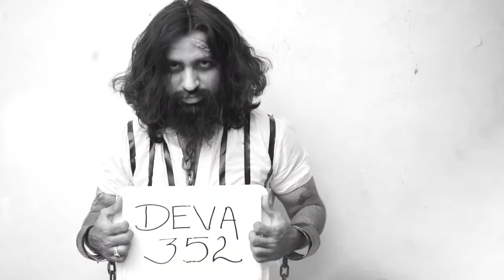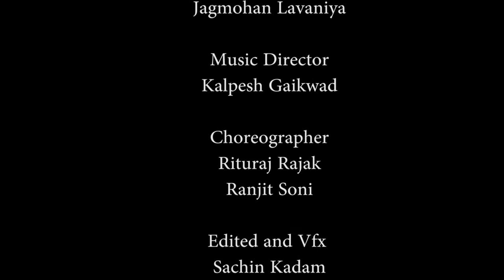PRATIKSHA JOURNEY OF TWO LOVERS DISTANCE NEVER SEPRATE TWO HEARTS HD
Trailer Launch